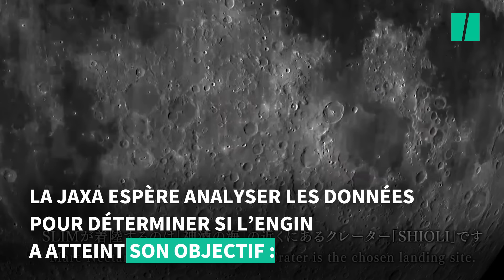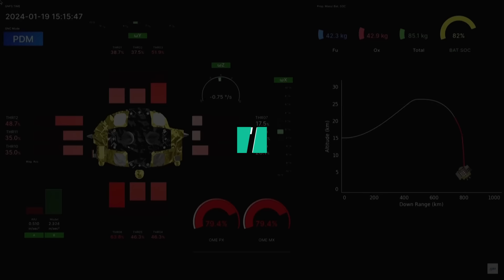La sonde japonaise Slim est arrivée sur la Lune, mais il y a un problème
Après une descente haletante de 20 minutes, l’agence spatiale nippone Jaxa a annoncé que le module SLIM (Smart Lander for Investigating Moon) avait aluni à 00H20 samedi 20 janvier (vendredi 15H20 GMT) et que la communication avec lui avait été établie.

Mais faute de panneaux solaires en état de marche, l’engin surnommé « Moon Sniper » pour sa capacité à se poser avec précision ne disposera d’électricité que pendant « plusieurs heures », a averti Hitoshi Kuninaka, l’un des responsables de la Jaxa.